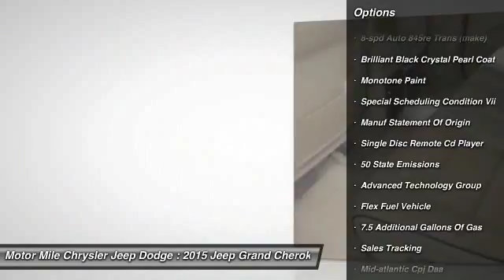2015 Jeep Grand Cherokee Christiansburg VA DC150193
2015 Jeep Grand Cherokee MP

Sunroof, Heated/Cooled Leather Seats, NAV, Power Liftgate, Heated Rear Seat, 4x4, ENGINE: 3.6L V6 24V VVT, TRANSMISSION: 8-SPEED AUTOMATIC (845R... Alloy Wheels. Brilliant Black Crystal Pearl Coat exterior, Overland trim. SEE MORE! KEY FEATURES INCLUDE Leather Seats, Navigation, 4x4, Power Liftgate, Heated Driver Seat, Heated Rear Seat, Cooled Driver Seat, Back-Up Camera, iPod/MP3 Input, Onboard Communications System, Trailer Hitch, Dual Moonroof, Aluminum Wheels, Remote Engine Start, Dual Zone A/C. Rear Spoiler, MP3 Player, Satellite Radio, Privacy Glass, Remote Trunk Release. OPTION PACKAGES ADVANCED TECHNOLOGY GROUP Advanced Brake Assist, Adaptive Cruise Control w/Stop, Blind Spot & Cross Path Detection, Forward Collision Warning Plus, QUICK ORDER PACKAGE 23P Engine: 3.6L V6 24V VVT, Transmission: 8-Speed Automatic (845RE), ENGINE: 3.6L V6 24V VVT (STD), TRANSMISSION: 8-SPEED AUTOMATIC (845RE) (STD). VISIT US TODAY At Shelor Motor Mile we have a price and payment to fit any budget. Our big selection means even bigger savings! Need extra spending money? Shelor wants your vehicle, and we're paying top dollar! At Shelor, we understand that sometimes bad things happen to good people. That's why we finance your future, not your past. Plus, we own the finance company! Price does not include tax, DMV fees or $499 processing fee. Any equipment listed above is how the vehicle came new from the factory, please confirm prior to purchase. Please confirm the accuracy of the included equipment by calling us prior to purchase.